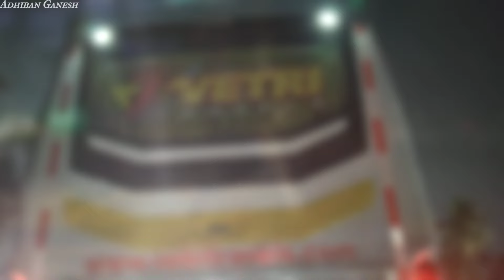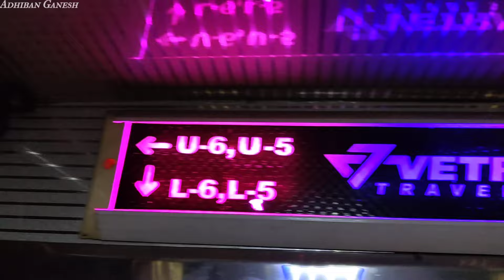VETRI TRAVELS BANGALORE EXPRESS 🚍 Travel Vlog | 💥 REC AC SLEEPER Bus Hosur Journey | Adhiban Ganesh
Hey guys... This is my video and a travel vlog... A bus travel vlog video of the Vetri Travels REC AC Sleeper Bus running between Chennai and Bangalore… Full journey from Chennai (Siruseri) to Bangalore (Madiwala) explained... Fare, Amenities, Bedsheets, Seat and Berth facilities in Bus... Exteriors & Interiors, Cabin Ride... Experience with the Driver… Timings and Route... RedBus & Boarding Point Problem Issue… Fully Explained... Have a look of the vlog video in Tamil... 😊❤️💙